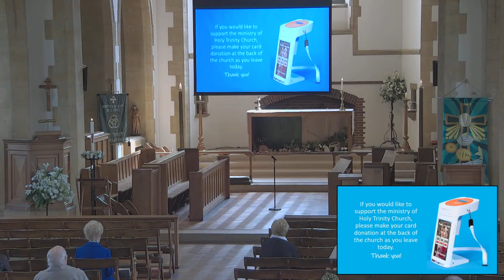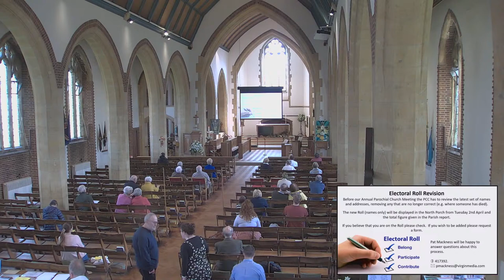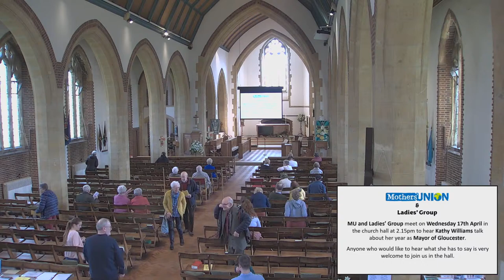Parish Communion for the Third Sunday of Easter, 14th April 2024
Readings:

1 John 3.1-7
Luke 24.36b-48

President: Revd Canon Ian Calder